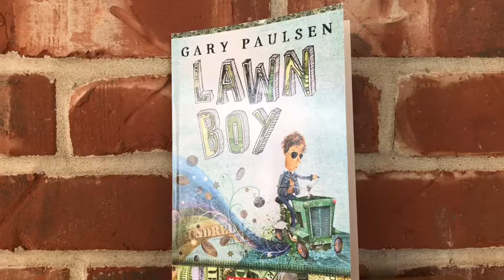Lawn Boy- Chapter 9